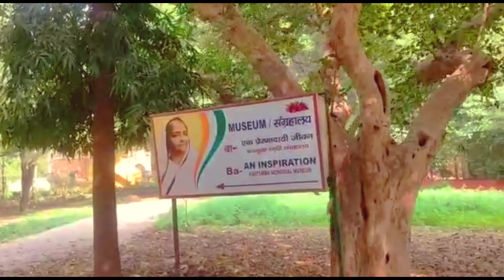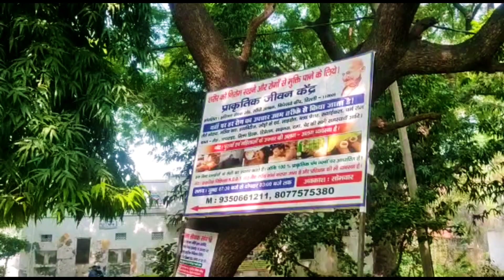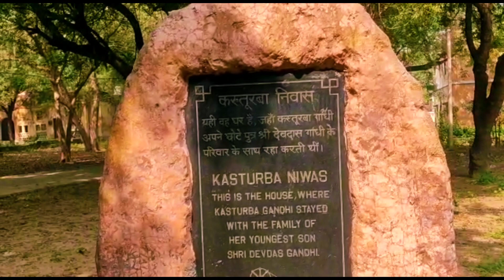महात्मा गांधी और कस्तूरबा गांधी का घर🔥must watch🔥 BA-AN INSPIRATION KASTURBA MEMORIAL MUSEUM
आप सभी को मेरा प्यार भरा नमस्कार दोस्तों एक महात्मा गांधी और कस्तूरबा गांधी का परिवार ढाका गांव के पास जोकि किसमें कम ज़ी टीवी नगर के पास गांधी सेवा सदन के नाम से एक जगह यहां रहते थे कस्तूरबा गांधी जहां पर बा के नाम से प्रसिद्ध थे महात्मा गांधी और कस्तूरबा गांधी को जो निवास स्थान था उसको अब कस्तूरबा गांधी का म्यूजियम बना दिया गया है और उस जमाने से भी अभी तक बा रसोई चलती आ रही है